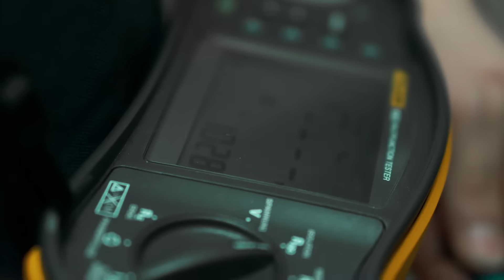Deine Ausbildung zum Elektroniker für Betriebstechnik (m/w/d)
Du hast Spaß am Umgang mit Elektronik und bist teamfähig? Während der Ausbildung lernst du die gewerblichen Abteilungen des WVV-Konzerns kennen und bekommst dort die wichtigsten elektrotechnischen Fertigkeiten, z.B. die Installation und Wartung der Straßenbeleuchtung beigebracht. Die Ausbildung erfolgt sowohl im modernen Ausbildungszentrum der Mainfrankennetze in der Bahnhofsstraße als auch vor Ort im Kabelnetz sowie in Umspannwerken, Kraftwerken und bei der Straßenbahn.